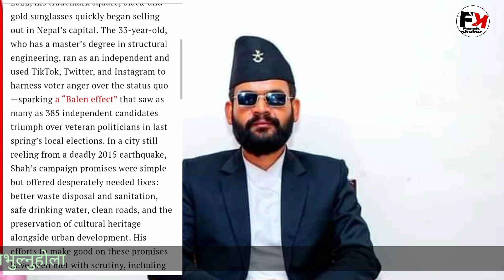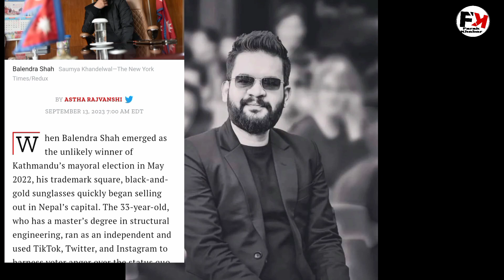बिश्वको १०० प्रभाबशाली ब्यक्तिको सुचिमा बालेन शाहा/balen shaha/balen shah news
Your Query :-
Farak khabara
balen shah
balen shah news
balen shah song
balen shah interview
letest news
jhapa news
times 100 balen shah
dharan ghatana
dharan news